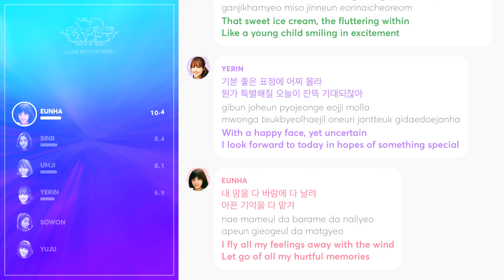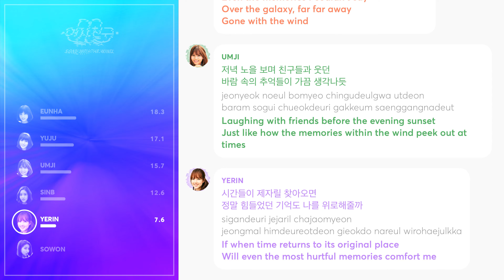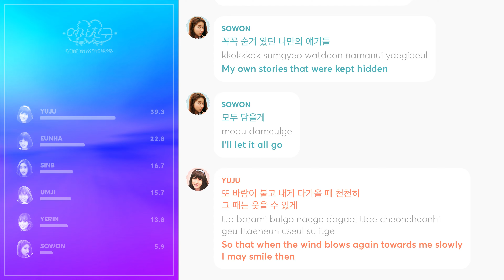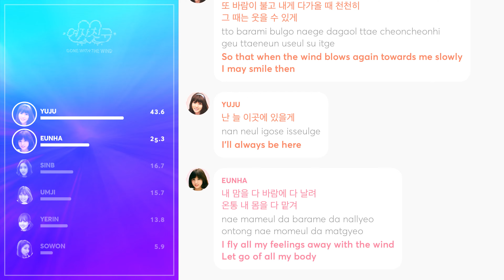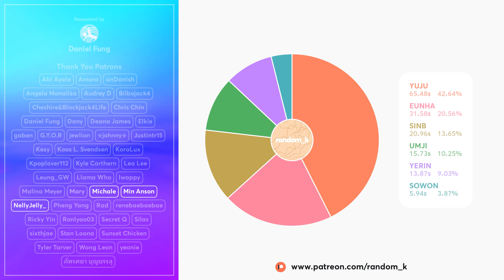GFRIEND - Gone with the wind (Line Distribution + Lyrics Color Coded) PATREON REQUESTED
Line Distribution: 여자친구(GFRIEND) - 바람에 날려 (Gone with the wind)
Lyrics: colorcodedlyrics/Albatro@gfsquad